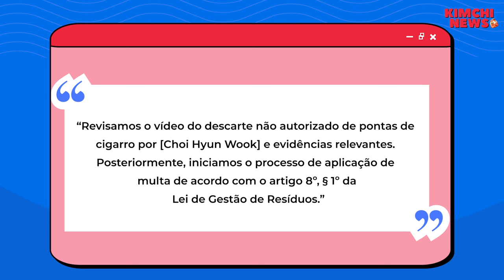AHN BO HYUN EM POLÊMICA, 3 CASAMENTOS E 1 SEPARAÇÃO E MAIS NOTICIAS DORAMEIRAS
AHN BO HYUN EM POLÊMICA, SONG KANG NOVO DRAMA, 3 CASAMENTOS E 1 SEPARAÇÃO E MAIS NOTICIAS DORAMEIRAS

O Kimchi News é um quadro que eu faço lá no Instagram desde 2020 e aqui no youtube desde 2021 , baseado também no nosso querido "Unnie News" que rola lá no podcast, vamos ter uma primeira rodada de noticias de doramas aqui no canal.

A GOOD DAY TO BE A DOG O QUE A GENTE JÁ SABE SOBRE O NOVO DRAMA DO CHA EUN WOO

🕧 Minutagem:
00:00 introdução as novidades de doramas da semana Kimchi News
01:25 Park Hyung Sik e Park Bo Young compartilham fotos adoráveis ​​do set de “Strong Girl Namsoon”
02:12 Agência de Choi Hyun Wook comenta sobre multa por descarte inadequado de cigarros
05:23 “Nosso Destino” termina com a audiência mais alta
06:10 Vai ter remake chinês de Pretendente Surpresa
07:20 3 casamentos  Amin compartilha lindas fotos de casamento com o ator Go Kyu Pil / Cha Chung Hwa anunciou planos de casamento/ Hong Yoo Kyung, ex-membro do Apink, anuncia casamento com lindas fotos
09:41 Kim Ji Young confirma separação com Han Gyeo Re de “Heart Signal 4”
10:35 Kerouls, nossa correspondente especial, fala sobre Only Friends o BL do momento
19:35 Song Kang protege Kim Yoo Jung da chuva no primeiro vislumbre do próximo drama romântico “My Demon” imagens fotos aqui
22:32 Ahn Bo Hyun em negociações para estrelar o próximo drama de romance histórico Haesi's Shinru
25:00 Inscreva-se no na coreia tem seu canal de doramas no Youtube
Me segue no @nacoreiatem
Muito obrigada aos membros do canal:
Carla Andréia Kemmer Staut Ferreira
Maria Isabel Crespo
HARYANE MELO
Danubia Dos Santos Almeida
Raquel Martins
Martha Santos
Aline
Patricia Araújo
Ale Silva
Gabriela Cusinato
Val
Louise
Shirlei Gonzaga
Sheila Fagundes
cristina Dias
Andréia Luiza
Simplesmente Rosi Doramas
Maria Aparecida Pinto da Silva
Hernando Oliveira
Larissa Cavalcante
Maria Shirley de Souza
Jane Pardini
Tiemi Yamaguti Nagano
Mariangela Maiolini
Camila Reis
Aninha Uesugui
Cristiane Pereira De Sousa
Ene Silva
Michelle Faria
cris_sandy
Sabrina Ruas Lopes
Roberta Andrade
Costa. Rita P.
Joelma GB
Vania Mota
Placida Batista
Rosana Navarro
Lucimere costa silva
Mau Mau
Thais mendonça
lindaura teixeira
Letice Mota
Helena Becho
Célia Oliveira
Lane Ribeiro
Iracema Sbizera dos Santos Ribeiro
Talita leite
Luciana Dolabella
Maristella Santos
Rosa Maria Cavalheiro
Mariangela Coutinho
Guilherme Kanazawa
Ruth Pinheiro
Carmen Bijoldo
Darla Alcantara
Amanda Mendes
Amanda Cristina
Arquiteta Estela Maria do Carmo S
Pedro Moura
Adriana Messias
Angela Carmen Mader Nobre Machado
Mabel Coelho
ana pereira
Ariane Araújo Husemann Patti
Adriana Ferreira
Ana Cristina Carvalhaes
Orlanice Costa Dultra
Dayana Ketrin
Aliara Santos
schirlei wandrey Teske
Elizabel Gomes
Naomi Ito
Lúcia Lopes
Katiana Maria
Janilza Carreiro
Aline Cavalcanti
Luciane Cristina Francisco
Pão da Sandra Kipper
Fernanda Brito 🌸
Selma Maria
Eliane Gontijo
Marcos Rodolfo Ponte
Jefferson Joaquim
Ana Carvalho
Carolina Molina
Orlando Domingos Bento
Marcia Bianco
Sara Kelly Gurjão
Veronica Miranda
Zomirio
Soraya Gomes
davi tiguer
Irene Maria de Oliveira
Samara Eden
AnaCarolanas
Adria Eugenio
Luciene Valerio
angela monteiro
Sandra Gomes
Elizabeth Santiagoda Costa
Tata Rodrigues
Leila Moreira Chaves
carmenromanini
Anny Daniel
Giovana D'Carmo
Andreia Santana
Nivia Dos Anjos
Sandra Lima